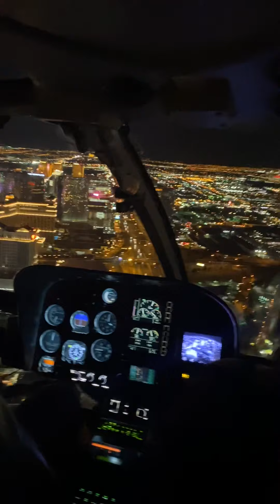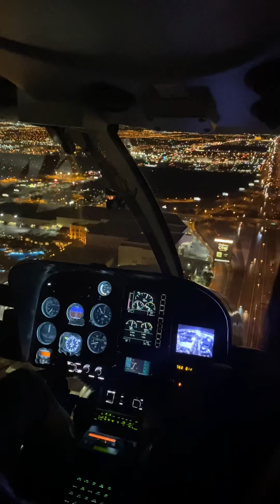Maverick helicopter tour in Las Vegas Pt.2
Pt. 2 flying over the Vegas strip